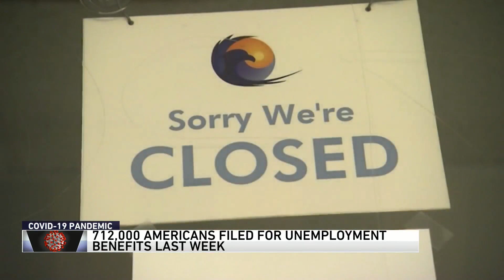When it comes to hiring, what is 'employer ghosting?'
Paul Wolfe from Indeed joined the WGN Evening News to talk about “ghosting” during the job hunting and hiring process.